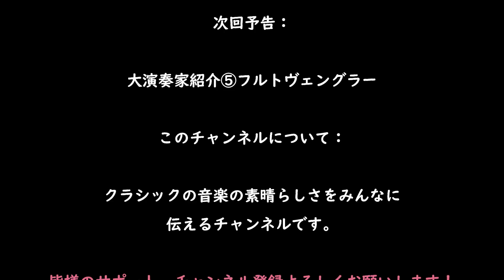【音楽談話⑰】その話本当ですか？情報の信頼性についての話！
今日はYouTubeで音楽に関する情報を発信するにあたり、日ごろから気を付けている事、考えている事を話してみました！

目次：
0:00 オープニング
0:51 100%正しいなんてない！
2:24 情報の信頼性が大事
5:32 インターネット(ブログ)
8:02 YouTube
11:51 このチャンネルについて